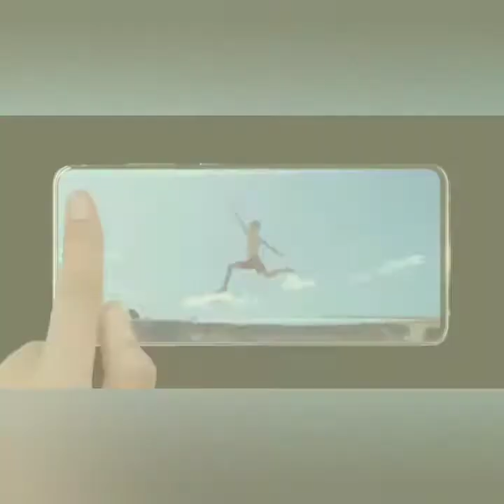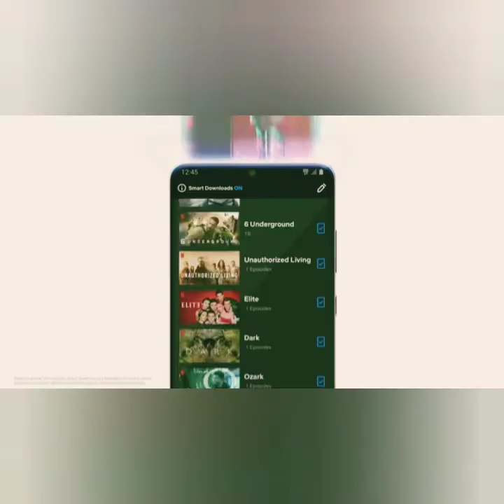Samsung Galaxy s20 features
sumsung galaxy s 20 features